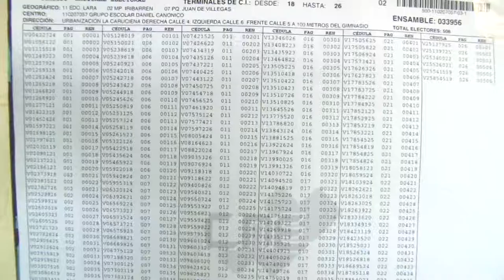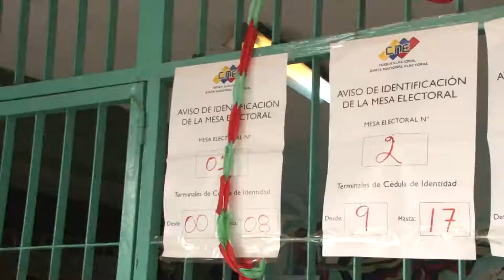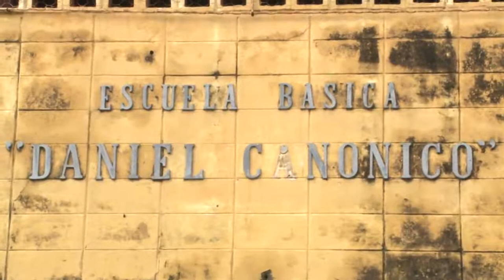CadaChavistaCuenta Centro de Votación Daniel Canonico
Centro de Votación Daniel Canonico
Barquisimeto
InformativoComunal de @LaraTvec